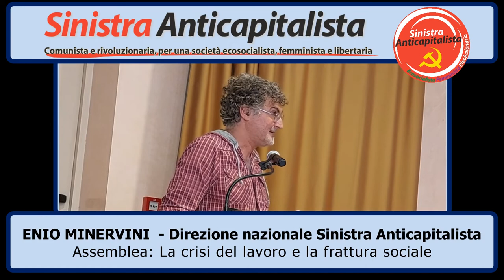Enio Minervini La crisi del lavoro e la frattura sociale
Assemblea "La crisi del lavoro e la frattura sociale" del 25 giugno 2022 nell'ambito del seminario nazionale di Sinistra Anticapitalista "Dentro un crocevia storico" svoltosi a Chianciano.
Introduzione di Enio Minervini